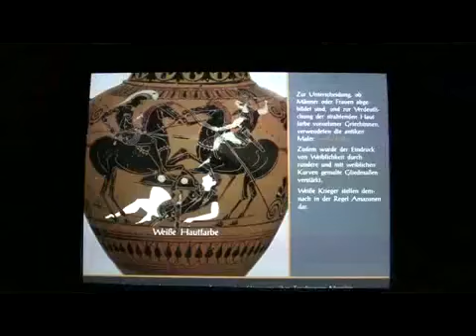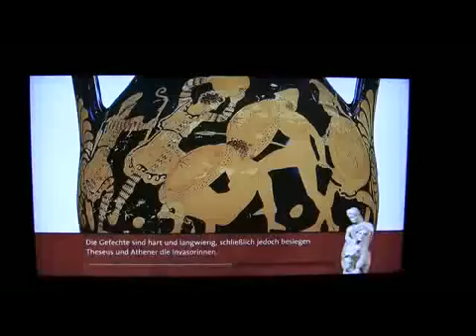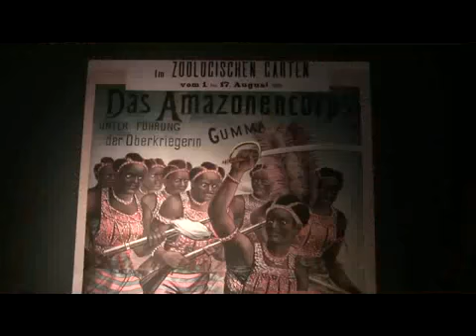Amazonen Geheimnisvolle Kriegerinnen